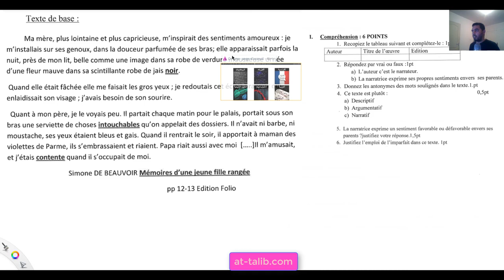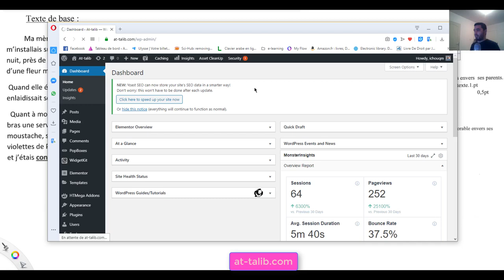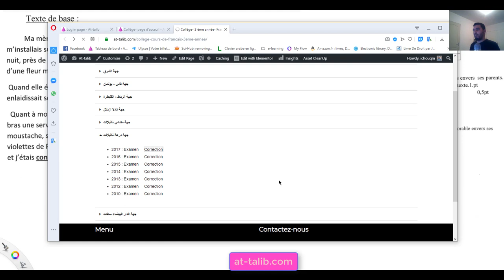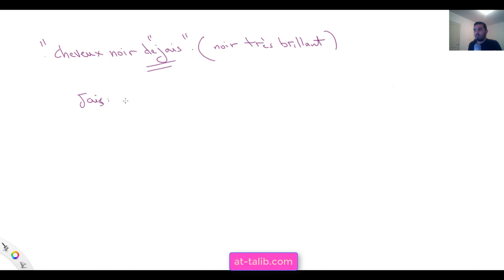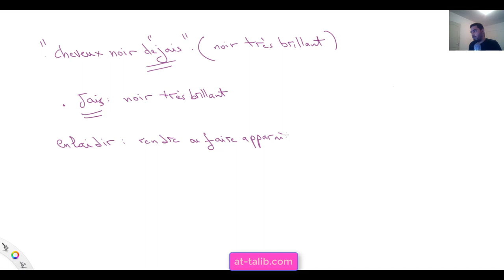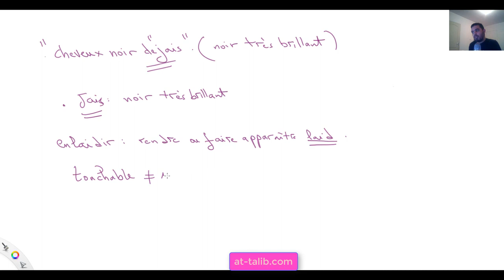9. Examen régional - LECTURE - 3 eme année collège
دروس الاعدادي الثانوي
دروس الباكالوريا
النشر و التعميل الجزء الاول.

الحساب العددي : الجذور المربعة
مبرهنة فيتاغورس السنة الثالثة اعدادي
مبرهنة طاليس
المعادلات مادة الرياضيات السنة الثالثة اعدادي
الترتيب و المتراجحات
الزوايا المركزية و الزوايا المحيطية في الدائرة
المثلثات المتشابهة
المتجهات والإزاحة مادة الرياضيات السنة الثالثة اعدادي
المعلم في المستوى للسنة الثالثة إعدادي
الدالة الخطية - الدالة التآلفية
الحساب المثلثي مادة الرياضيات السنة الثالثة اعدادي
معادلة مستقيم
نظمة معادلتين من الدرجة الأولى بمجهولين
الإحصاء مادة الرياضيات السنة الثالثة اعدادي
الهندسة الفضائية 1 حساب الحجوم
الهندسة الفضائية 2 تكبير و تصغير
الدورة الأولى : وحدة الأنسطة العددية - الترتيب والعمليات    الدورة الأولى : وحدة الأنسطة العددية - الجذور المربعة
  الدورة الأولى : وحدة الأنسطة العددية - القوى    الدورة الأولى : وحدة الأنسطة العددية - المتطابقات الهامة
  الدورة الأولى : وحدة الأنسطة العددية - المثلثات المتشابهة والمثلثات المتقايسة    الدورة الأولى : وحدة الأنشطة الهندسية - مبرهنة طاليس
  الدورة الأولى : وحدة الأنشطة الهندسية - الحساب المثلثي    الدورة الثانية : وحدة الأنسطة العددية - المعادلات والمتراجحات
  الدورة الثانية : وحدة الأنسطة العددية - نظمة معادلتين من الدرجة الأولى بمجهولين    الدورة الثانية : وحدة الأنشطة المبيانية والإحصائية - الدوال الخطية والتآلفية
  الدورة الثانية : وحدة الأنشطة المبيانية والإحصائية - المعلم في المستوى    الدورة الأولى : وحدة الأنشطة الهندسية - مبرهنة فيتاغورس
  الدورة الثانية : وحدة الأنشطة الهندسية - الزوايا المركزية والزوايا المحيطية    الدورة الثانية : وحدة الأنشطة الهندسية - المساحات والحجوم - تكبير وتصغير
  الدورة الثانية : وحدة الأنشطة الهندسية - الهندسة الفضائية    الدورة الثانية : وحدة الأنشطة الهندسية - الإزاحة والمتجهات
  الدورة الثانية : وحدة الأنشطة الهندسية - معادلة مستقيم    الدورة الثانية : وحدة الأنشطة المبيانية والإحصائية - الإحصاء
  إحداثيتا نقطة + إحداثيتا متجهة    ملخصات أنشطة عددية
  ملخصات أنشطة هندسية    جميع دروس الجبر
  جميع دروس الهندسة    جميع دروس الإحصاء والمبيانات

  الحركة والسكون : التأثيرات الميكانيكية    مبدأ التأثيرات المتبادلة
  الدورة الثانية : وحدة الكهرباء : القدرة الكهربائية    الدورة الثانية : وحدة الكهرباء : الطاقة الكهربائية
  وحدة الضوء : العدسات الرقيقة    الصورة المحصل عليها بواسطة عدسة مجمعة
  وحدة الضوء : تطبيقات: دراسة بعض الأجهزة البصرية    الوزن و الكتلة - التجاذب الكوني
  الدورة الأولى : بعض خواص المواد : أمثلة لبعض المواد المستعملة في حياتنا اليومية    المواد والكهرباء : الذرات والأيونات
  الخواص الكيميائية لبعض المواد : تفاعلات بعض المواد العضوية مع ثنائي أكسيد الهواء    تفاعلات بعض المواد مع المحاليل المائية
  خطورة بعض المواد المستعملة في الحياة اليومية على الصحة و البيئة    PHالخواص الكيميائية لبعض المواد : المحاليل الحمضية والمحاليل القاعدية - مفهوم
  الخواص الكيميائية لبعض المواد : تفاعل حمض الكلوريدريك ومحلول الصودا مع بعض الفلزات    الأجسام والمواد
  الأجسام والسوائل والغازات    الدورة الأولى : بعض خواص المواد : مكونات الذرة - الأيونات
  الدورة الأولى : بعض خواص المواد : طبيعة التيار الكهربائي    الدورة الأولى : بعض خواص المواد : الأيونات - التوصيل الكهربائي في المحاليل المائية
  الخواص الكيميائية لبعض المواد : أكسدة الفلزات    الخواص الكيميائية لبعض المواد : تفاعلات بعض المواد مع المحلول الحمضي والمحلول القاعدي
  الدورة الثانية : وحدة الكهرباء : المقاومة الكهربائية    الحركة والسكون : مفهوم القوة
  وحدة الميكانيك : الحركة    وحدة الميكانيك : السرعة
  ملخص جامع لمختلف روائز الكشف    ملخص جامع لمختلف المعادلات الكيميائية الواردة في محور المواد
  جميع كيمياء السنة الثالثة ثانوي إعدادي    وحدة الميكانيك : الحركة والسرعة
  وحدة الميكانيك : الحركة والسكون : توازن جسم خاضع لقوتين    الدورة الثانية : وحدة الكهرباء : قانون أوم
  تأثير الهواء على الفلزات    روائز الكشف عن بعض الأيونات
  القوى    الوزن و الكتلة   وظائف الربط : الجهاز العصبي أو الحساسية الشعورية    وظائف الإقتيات : التنفس عند الانسان
  وظائف الإقتيات : الهضـم والإمتصاص    وظائف الإقتيات : الدوران
  الجهاز العضلي    وظائف الإقتيات : الإبراز البولي
  التربية الغذائية ووقاية أجهزة الجسم : التربية الغذائية    التربية الغذائية ووقاية أجهزة الجسم : الكلتات الغذائية
  مناعة الجسم وصحته : الجراثيم    مناعة الجسم وصحته : اضطرابات الجهاز المناعتي
  مناعة الجسم وصحته : اختلالات مناعتية    مناعة الجسم وصحته : المتعضيات المجهرية
  التربية الغذائية ووقاية أجهزة الجسم : صحة الجسم    مناعة الجسم وصحته : المناعة النوعية
  مناعة الجسم وصحته : المناعة الطبيعية    مناعة الجسم وصحته : بعض المشاكل المناعتية
  مناعة الجسم وصحته : علم المناعة    مناعة الجسم وصحته : مناعة الجسم
  مناعة الجسم وصحته : وقاية أجهزة الجسم    مناعة الجسم وصحته : وقاية الجهاز التناسلي
  عروض : تعريف مولد المضاد    عروض : تحقين الدم
  عروض : بعض المصطلحات وتعاريفها في علوم الحياة والأرض - السنة الثالثة ثانوي إعدادي    عروض : السيدا
دروس الاعدادي الثانوي